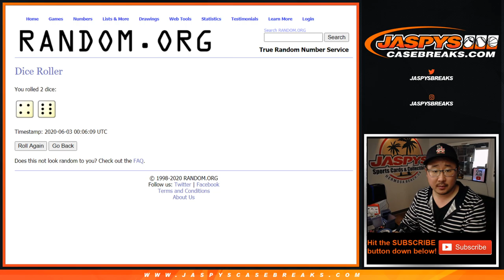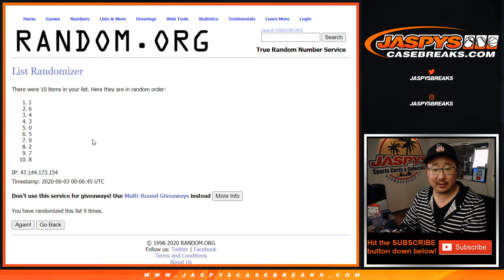RNB || Tu, 06.02.20 || PYT #6 || 2019-20 Panini Noir Basketball (NBA)